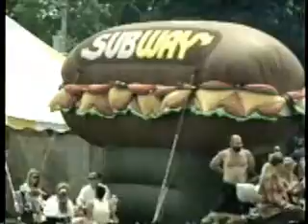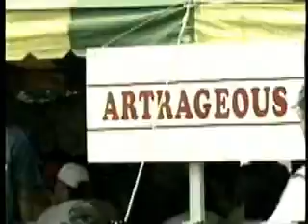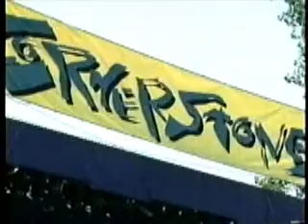Cornerstone Festival 1996 Promotional Video